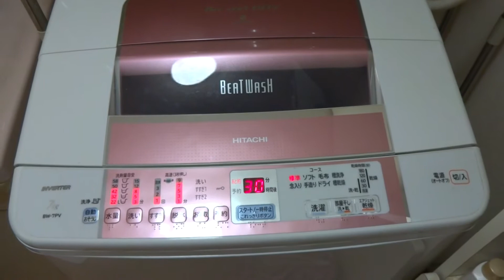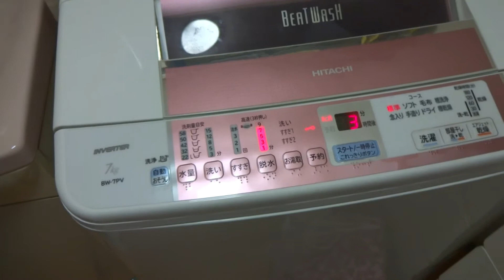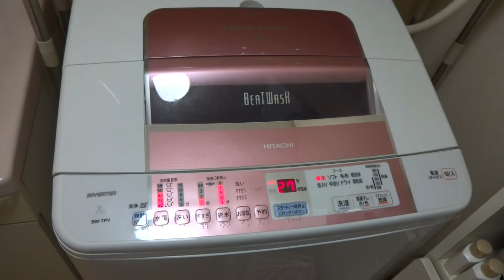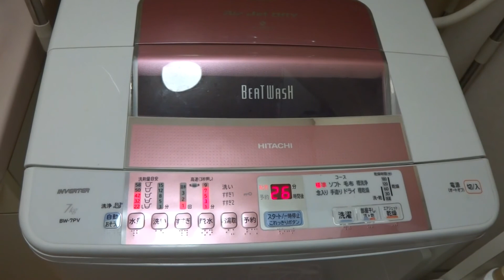ビートウォッシュ 異音 クラッチ 故障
ビートウォッシュ異音

気まぐれチャンネルの弟子まあたそチャンネルです(*´ω｀*)

時計の電池交換・パソコンのメモリ増設、SSD換装・アクションカメラでの撮影等を投稿していきたいと思います。

今回は ビートウォッシュ 異音 クラッチ 故障 です。

2012年製ビートウォッシュbw-d8kvが、8年目にして2回目異音が発生しました！

どう考えても近所迷惑レベルの轟音　工程別異音　（洗濯・すすぎ・脱水）

故障の原因は洗濯物の入れ過ぎです((+_+))

前回はクラッチという部品を8000円で電気屋さんで取り寄せてもらい自分で交換いたしましたが

今回は在庫が無いので買い替える予定です(;^ω^)

SONY　Handycamで撮影しました。床ごと揺れていますが手ぶれ補正がすごいです(#^.^#)

それではよろしくお願いします(*｀･ω･)ゞ